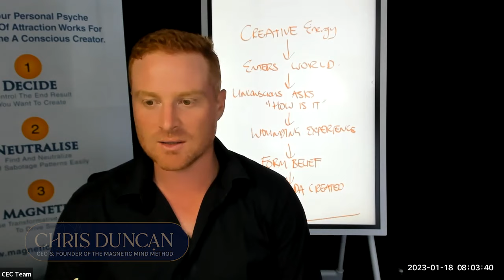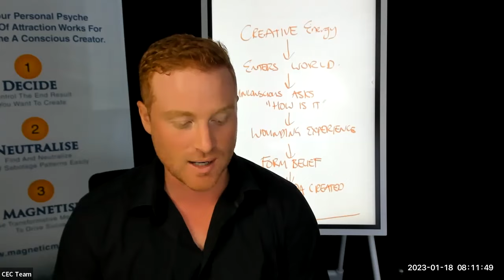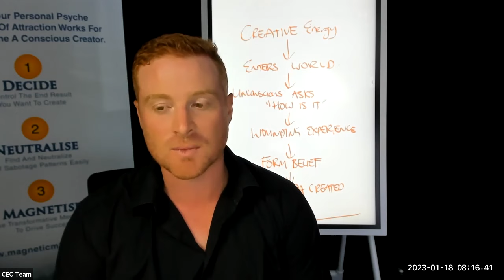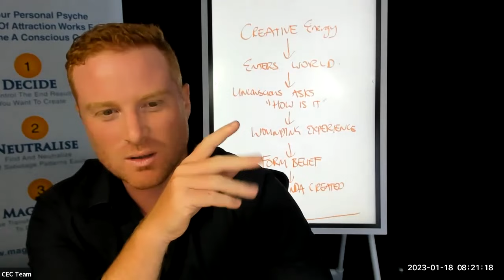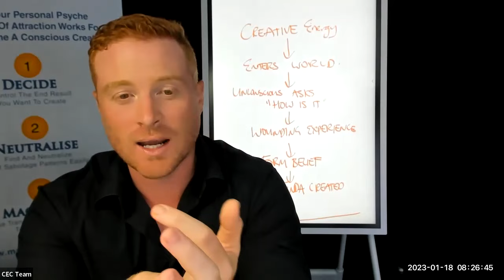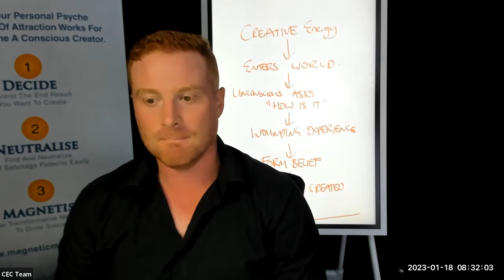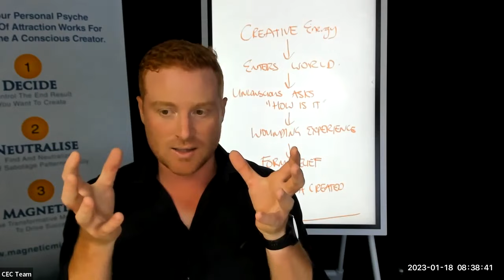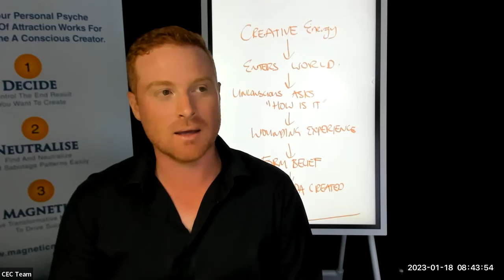Let Go Of Your Past... And experience your creative magic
Magic...
Do you know an interesting thing about magic?
You never really know how, exactly, it's going to turn out...

And that's what it's like being in creation! You have a focus; you have a desired outcome... but you never know how it is actually going to manifest... because being in creation is creating magic.

Sometimes though, there are past events that can disrupt our creative magic ... and it all begins at birth; that moment when we are no longer one with our birth mother.

Remember last week I commented how we aren't born with our conscious facilities 'online' and that we don't develop them until we're 6/7 ish?

We enter into the world asking 'how is it here?'... how do I survive, how do I stay alive...

And from there we have experiences... and from these experiences, we code up beliefs. And these beliefs shape how we create.

And so, though we may choose to create something AMAZING... it may go against the beliefs (also known as contracts) that we coded up in the past... and therefore altering the magic of our creation.

So, in this session, I help you find where in your past you coded up beliefs that don't serve you to your highest potential.